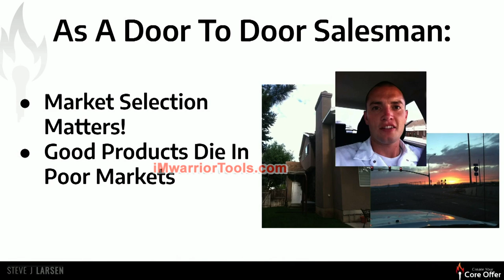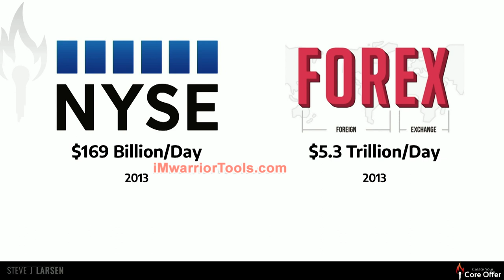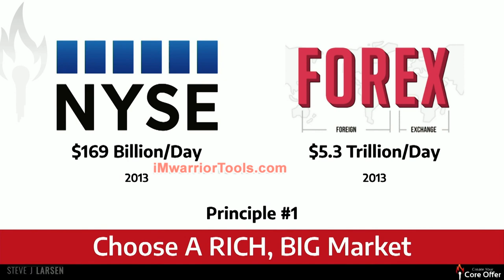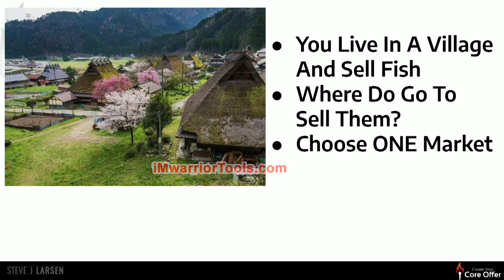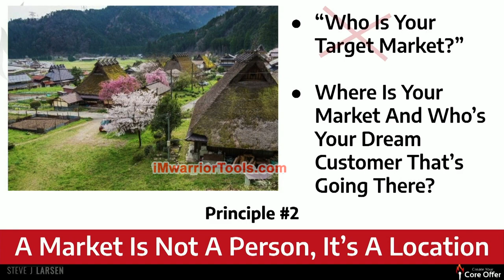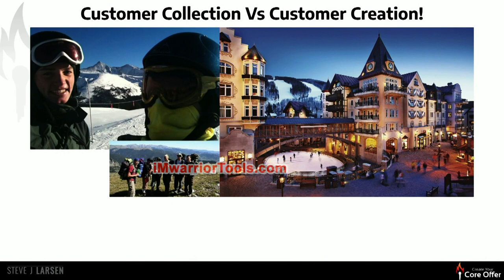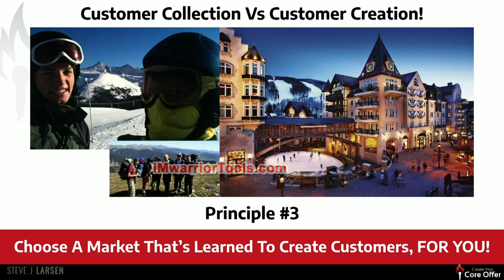what is Criteria to Choose Your Market? How to choose your Market?